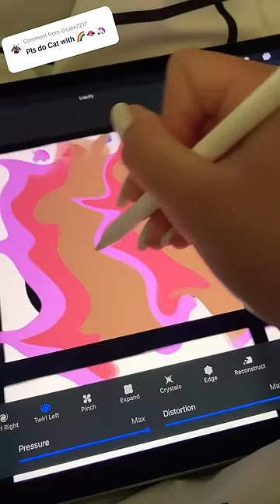Drawing your names!!!